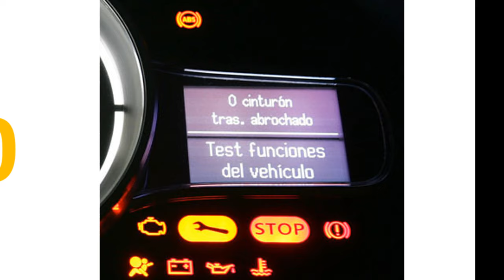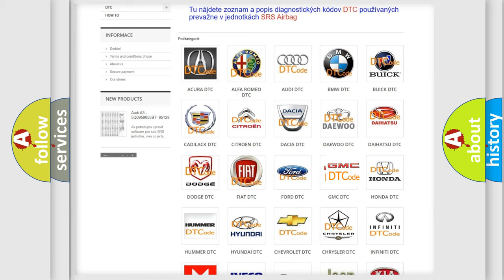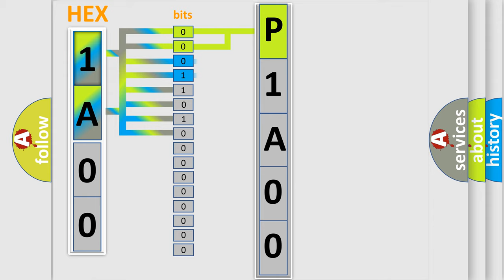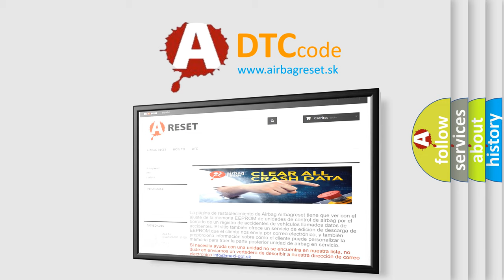DTC GMC P1A00 Short Explanation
Contents:
0:21 Basic DTC analysis according to OBD2 protocol standard.
1:48 Insight into programming
2:58 A diagnostically understandable description of the Diagnostic Trouble Code
3:05 Basic error definition

Make:
GMC
Code:
P1A00
Definition:
Lost Communication with Battery Pack
Description: